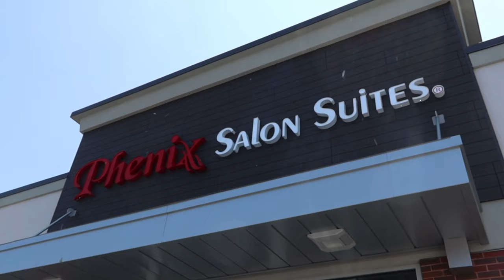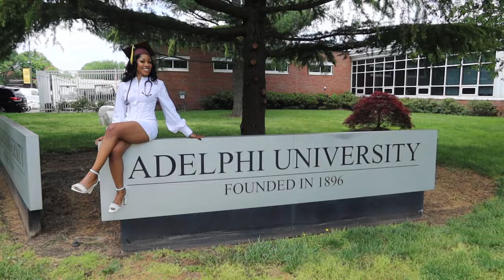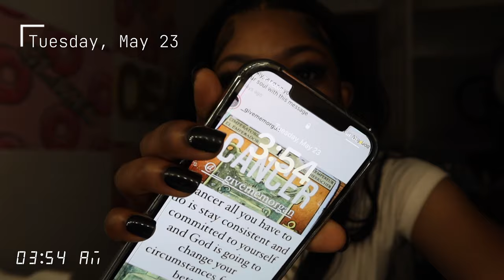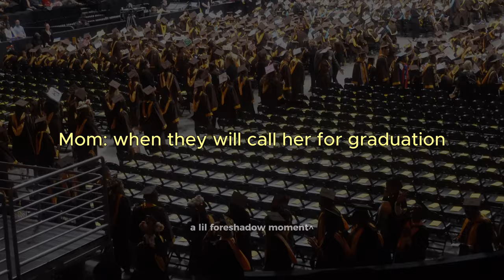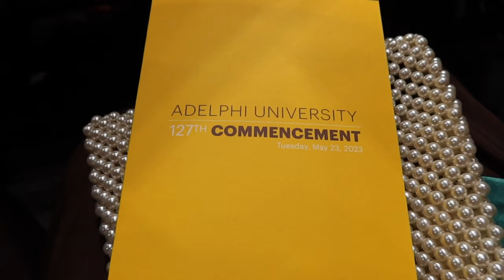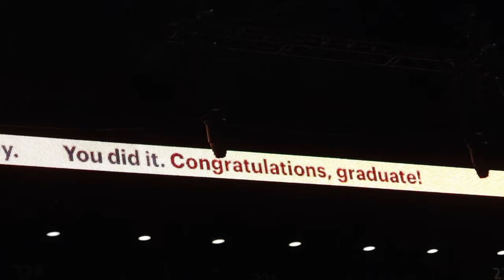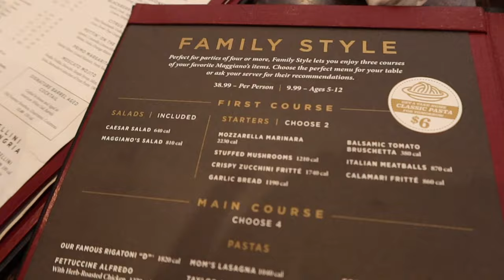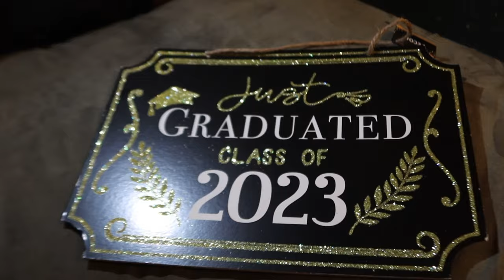GRADUATION VLOG ☆ | I FINISHED NURSING SCHOOL!! GRWM, Graduation Pictures, Cap & Gown, RN, BSN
Hey Munchkin Gang it’s ya girl ODonutz. I FINALLY walked across that stage! Thank you to all my supporters for tuning in and watching me grow from a LPN to RN. Sorry I posted this vlog so late, ya girl has been BUSY!
Once again, Congrats to all the 2022/23 GRADUATES!🥳 WE MADE IT Y'ALL!

Chapters:
0:00 RECAP
1:03 Lash Appt
1:46 Intro
3:06 Hair Appt
5:37 GWRM
6:52 Photoshoot
9:52 Dinner is served
11:45 Editing
14:42 GRWM
21:23 On our WAY!
22:28 WE MADE IT!
28:45 THEE WALK
30:08 Tassels
32:43 Out to Eat
39:18 The Finale

Show love! (Or stalk🙄) my ✩ S O C I A L S✩

Like Today’s Outfit OR Wig? Check out my Depop for NEVER worn or ONE TIME wear pieces:

FAQ: I’m Nigerian American 🇳🇬. Born & Raised in NY. I’m an LPN 👩🏽‍⚕️. I’m 23. Cancer ♋️ gang.